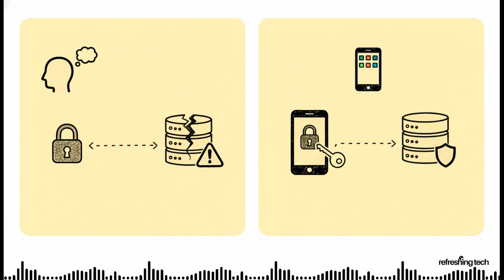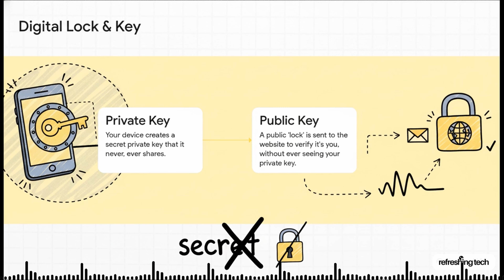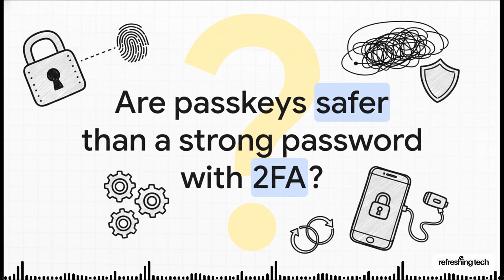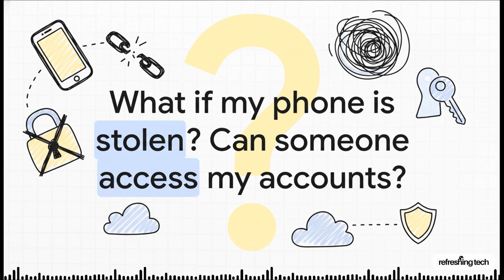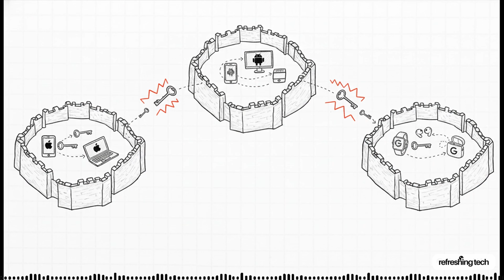Passkeys Explained (The Guide Apple Won't Show You)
Stop using passwords. Seriously.

Apple and Google are pushing us toward a "passwordless" future with Passkeys, but they aren't telling you the whole story. While they promise convenience, they don't explicitly warn you about the ecosystem "trap" they are building.

In this video, we break down exactly what a Passkey is (it's NOT just Face ID), how it actually works under the hood, and the critical difference between iCloud Keychain and third-party managers like 1Password or Bitwarden. If you set this up wrong, you could get locked out of your digital life forever.